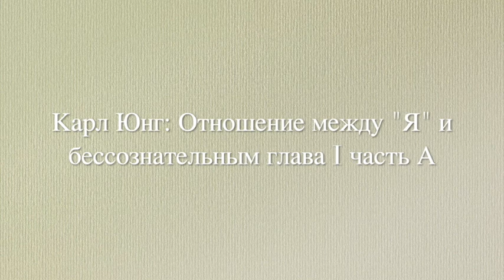Карл Юнг Отношения между "Я" и бессознательным. Глава I часть 1 (A). читает Виктор Огнев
телеграм с аудиоверсиями и новыми начитками

Карл Юнг Отношения между "Я" и бессознательным.
Глава I: воздействие бессознательного на сознание.
Часть 1 (A): личное и коллективное бессознательное читает Виктор Огнев
Ныне входит в собрание сочинений том 7